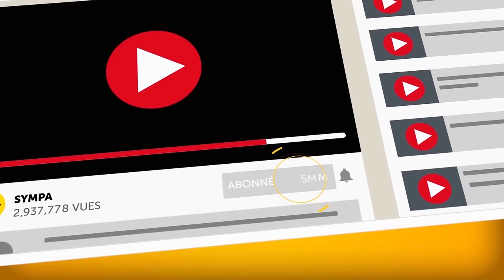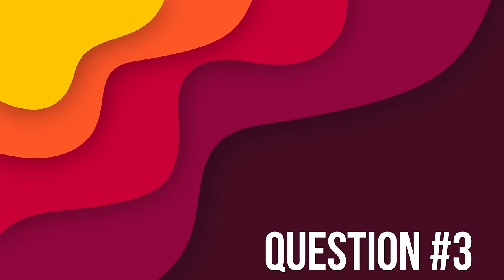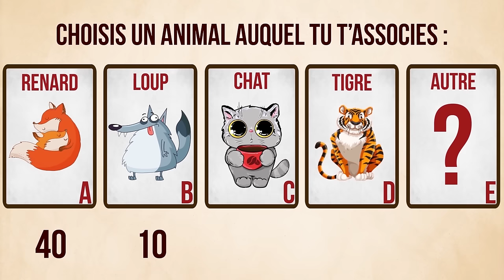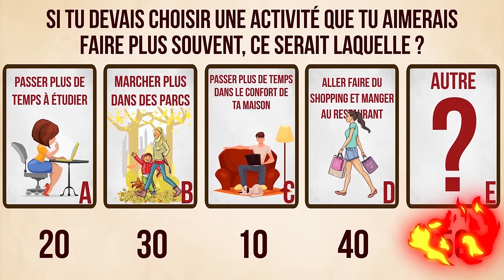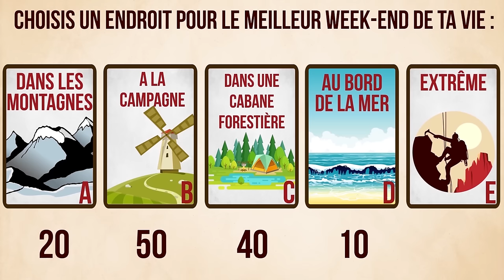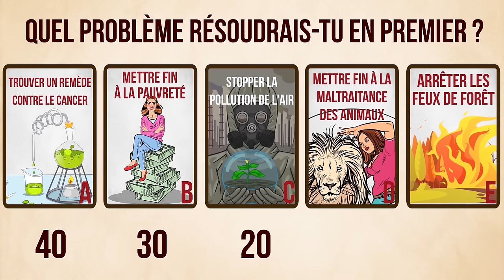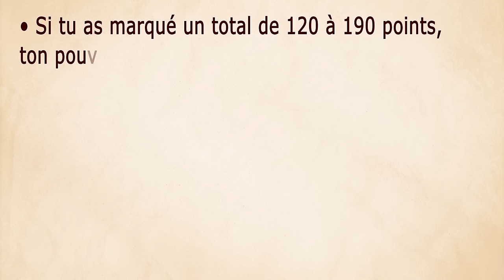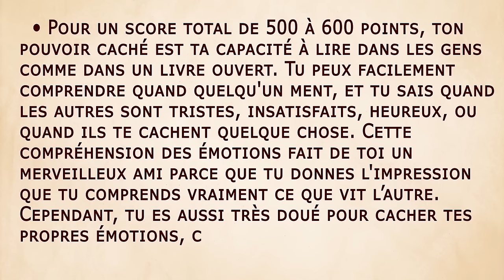Quel Est Ton Pouvoir Caché ?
Comment savoir quelle est ta plus grande force ?  En chacun de nous se cache un pouvoir secret. Mais tu pourrais passer toute ta vie sans savoir lequel est le tien ! Ce test va enfin te révéler la vérité ! Après chaque question, tu auras 15 secondes pour choisir une réponse. Tu verras également combien de points te rapporte chaque réponse, alors prends un stylo et note ton score. À la fin du test, tu devras additionner tous tes points pour découvrir quel est ton pouvoir caché

Horodatage :
Question #1 0:43
Question #2 1:43
Question #3 2:33
Question #4 3:26
Question #5 4:22
Question #6 5:15
Question #7 6:16
Question #8 7:11
Question #9 8:08
Question #10 8:58
Question #11 9:48
Question #12 10:43

Sommaire:
- Si tu as obtenu un total de 120 à 190 points, ton pouvoir caché réside dans tes sens qui sont extrêmement développés. Tu aimes faire attention aux détails et tes sens ne te décevront pas.
- Si ton total se situe entre 200 et 290 points, ton pouvoir caché est ton intelligence. Et je vais te dire, tu es beaucoup plus intelligent que tu ne le penses
- Pour ceux qui ont obtenu entre 300 et 390 points, ton pouvoir caché est ta vitesse. Tu es rarement en retard et tu arrives souvent aux réunions plus tôt que les autres.
- Si tu as obtenu entre 400 et 490 points, tu as un pouvoir psychique caché. Cela te rend plutôt unique. Tu n'y crois peut-être pas, mais tes amis te considèrent comme un voyant.
- Pour un score total de 500 à 600 points, ton pouvoir caché est ta capacité à lire dans les gens comme dans un livre ouvert. Tu peux facilement comprendre quand quelqu'un ment, et tu sais quand les gens sont tristes, insatisfaits, heureux, ou lorsqu’ils te cachent quelque chose